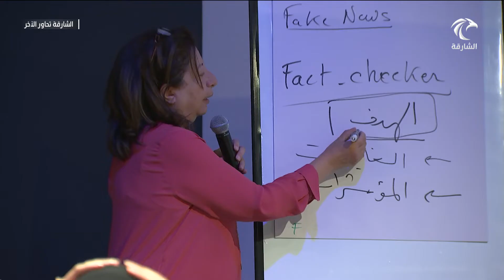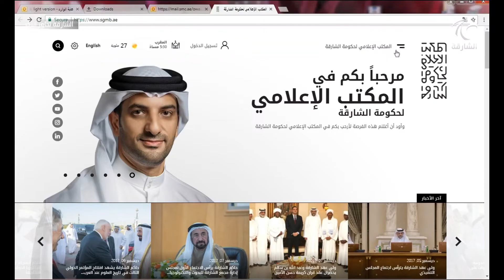برنامج الشارقة تحاور الآخر | المنتدى الدولي للاتصال الحكومي منصة إبداع وتواصل لحكومات العالم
أ. جواهر النقبي - مدير المركز الدولي للاتصال الحكومي بالشارقة